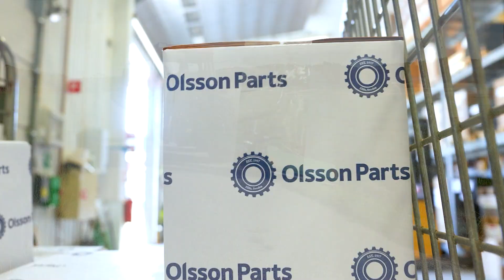OLSSON PARTS PRODUKTTIPS – 6:2-ventil ger fler hydraulfunktioner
Sortimentsutvecklare Stefan Ekblad tipsar om hur du smidigt och lätt får fler hydraulfunktioner på traktorn med hjälp av en 6:2-ventil.

Product developer Stefan Ekblad shares tips on how to easily and smoothly add more hydraulic functions to your tractor using a 6:2 valve.

Don't miss out! Follow @olssonparts on Facebook, Instagram, YouTube, and LinkedIn.